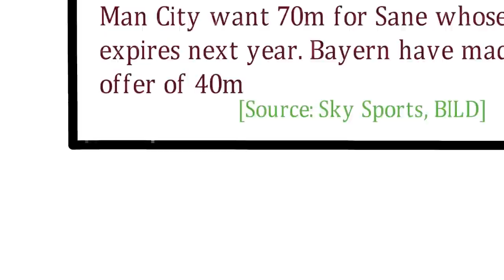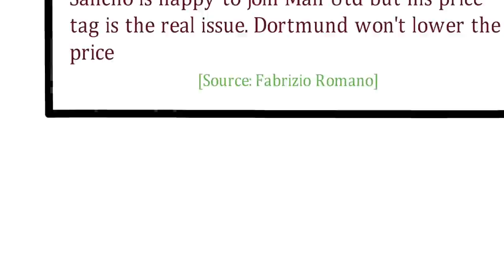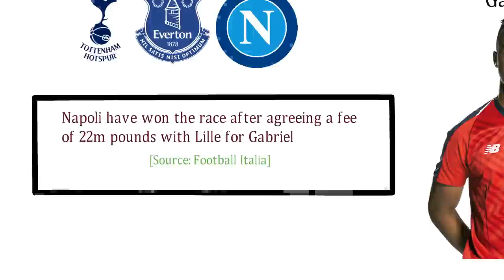Latest Transfer News: Leroy Sane to Bayern Munich, Timo Werner to Chelsea and more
Today's video is again a transfer update as we look into all the latest transfer news from around the world!